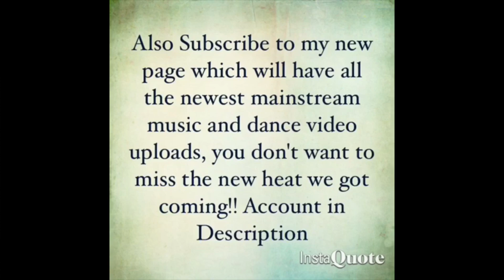Remnant - Two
Song: Remnant - Two @ogremnant